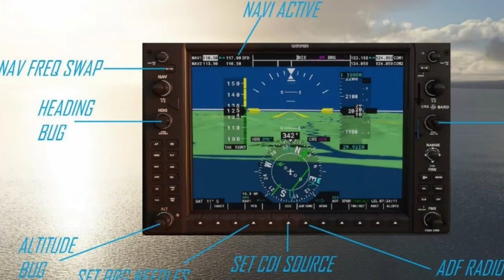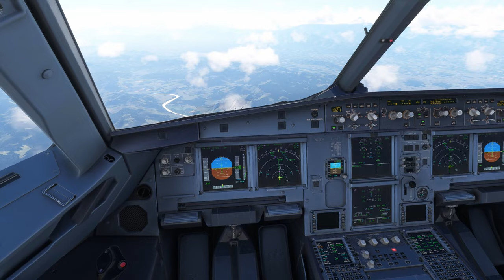Microsoft Flight Simulator in 2024 - Avianca A320 SHOCKING Hard Landing in Perales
Witness the heart-stopping moment an Avianca Airbus A320 makes a shocking hard landing at Perales Airport, captured on camera for the world to see! The dramatic footage shows the aircraft touching down with incredible force, sending shockwaves through the air. Was this a one-off mistake or a sign of a larger issue? Join the discussion in the comments below!

Timestamps
00:00 Intro
00:08 Sponsor FSAcademy
01:09 Approach

The Hardware:
- 14th Generation Intel® Core™ i7 14700 Processor
- 32 GB RAM